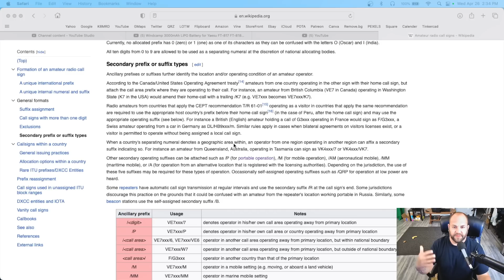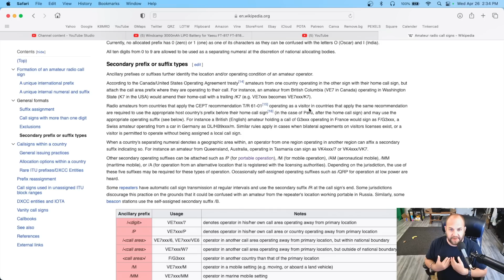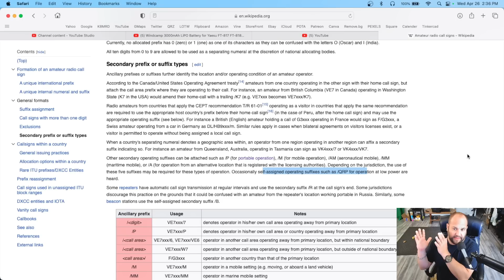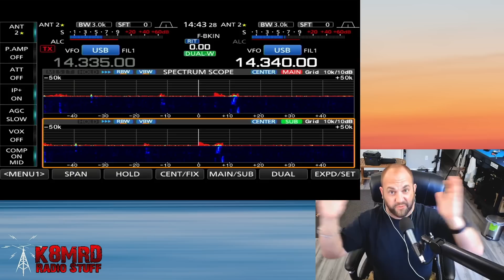Why Would You Want Two Receivers For Ham Radio???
Why Do Some Radios Have 2 Receivers?  What Are They For?  Why Would You Want One?

(or you can order from Gigaparts)